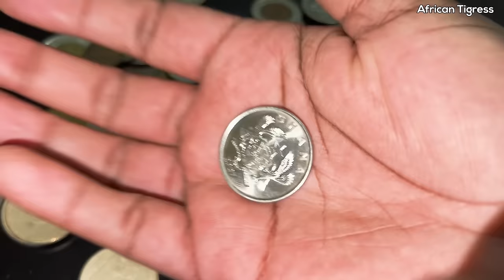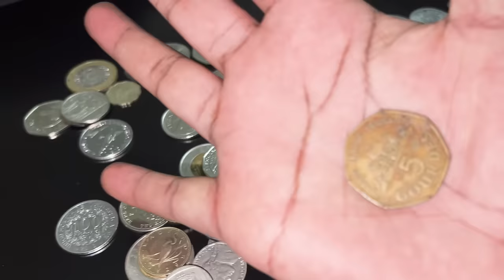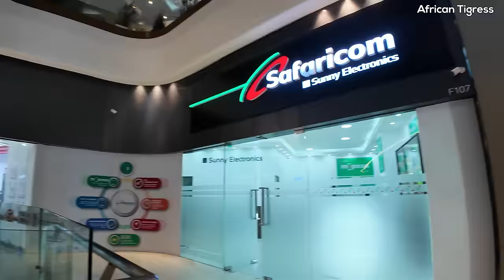Fly With Me From Nairobi Kenya / Relocating from Kenya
Fly with me ,As you may already know, I’m preparing to leave Kenya. Today, we’re flying from Nairobi as part of the final steps before my departure.